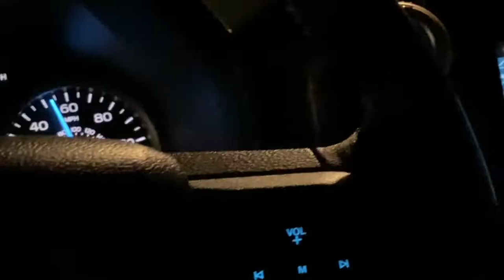A Hybrid Fishing SUP Kayak? Trolled the Bay and I caught this...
MikeTOrangeCounty - Episode 12
VLOGs by Dom & Enzo - Episode 50

Craft:
Brooklyn Kayak Company
BKC SUPYN Stand Up Paddleboard with Seat for Fishing

SHOUT OUT TO Blaine for the awesome stickers!!

RIG:
-Texas Rig
-Berkley Gulp Swimming Mullet Saltwater + 3/0 Owner Twistlock hook
- Keitech FAT Swimbait 4.3" + 5/0 Owner Twistlock hook
-1/2 oz bullet sinker.

SETUP:
Knot - FG Knot (leader to main line)
Daiwa Morethan PE1000XHL-TW
Kastking Blackhawk II Telescopic 7'6' inshore casting Rod
Leader Line - 12lb flourocarbon (I use Berkley Vanish Transition)
Main Line - 12lb braid (I use Kastking)

Daiwa HRF Sonic Speed 9.1 L-TW
Kastking BlackHawk II Telescopic 8' inshore casting Rod
Main Line - 20lb braid (I use Kastking)

Daiwa Emcast BR LT 4000
Kastking BlackHawk II Telescopic 8' inshore spinning Rod
Leader Line - 14lb flourocarbon (I use Berkley Vanish Transition)